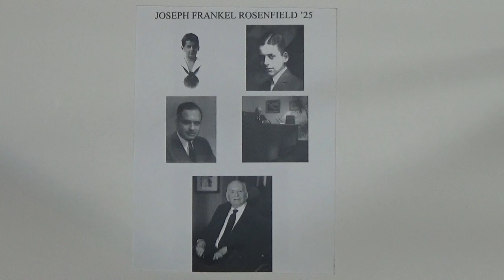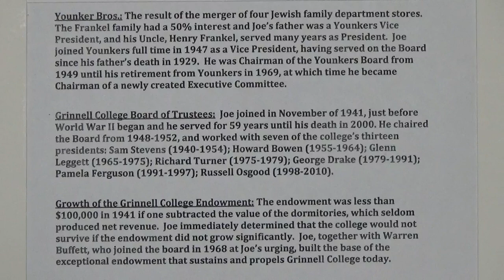JOE ROSENFIELD AND GRINNELL COLLEGE - Class 1/4 by George Drake 4-26-2017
The story of a man and how he rescued the college he loved.  George Drake is President Emeritus and Professor of History Emeritus of Grinnell College, Grinnell, Iowa.